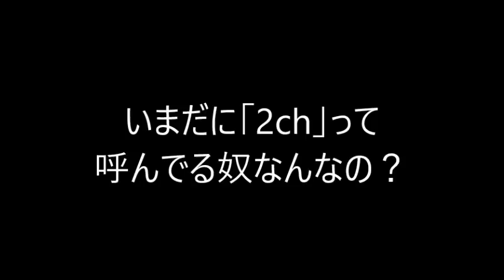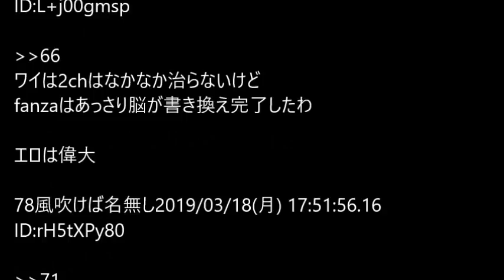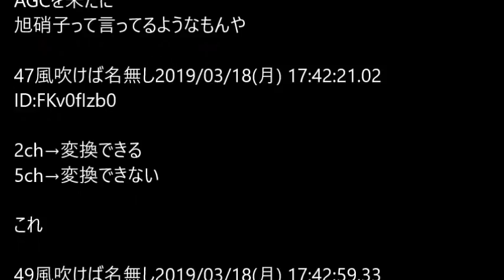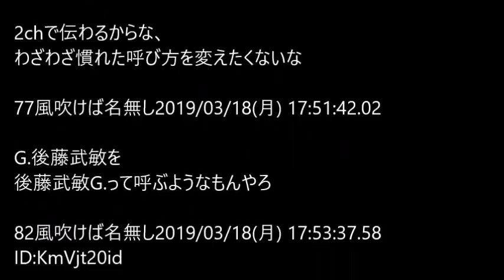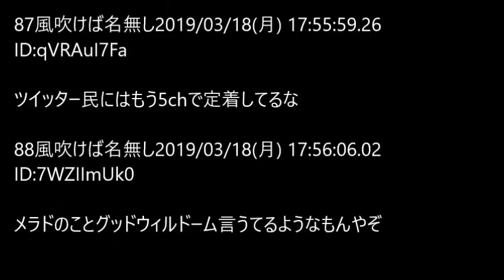【2ch】いまだに「2ch」って呼んでる奴なんなの？